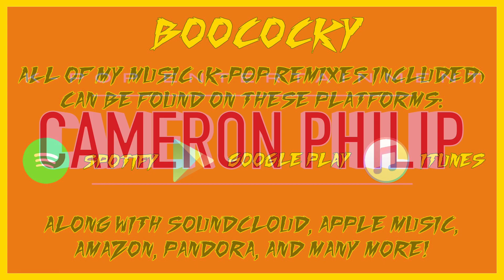SAVE ONE, DROP ONE (BOY GROUP VS GIRL GROUP) [LORD HELP ME]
THIS DROP ONE SAVE ONE GAME / CHALLENGE IS SO DANG HARD. SOME OF THEM WERE HEARTBREAKING TO CHOOSE!!!